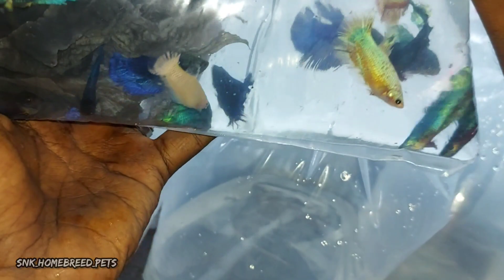😮🐟 BULK QUALITY LA LIVE FISH UNBOXING 📦🦑💸 // 9TH BOX UNBOXING IN 2DAYS 😻😌 // SNK AQUA TAMIL NADU